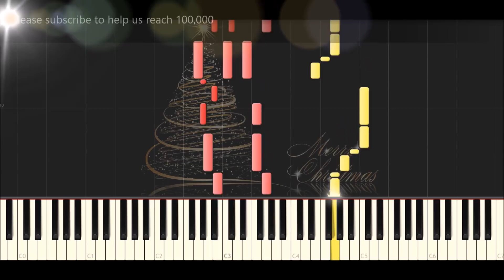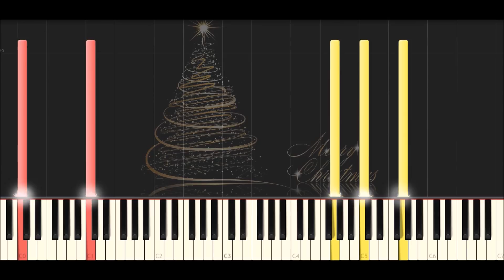♪ An Coong Piano Cover: Santa Claus is coming to town (Piano Tutorial)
Composed by: John Frederick Coots & Haven Gillespie
Performed by: An Coong